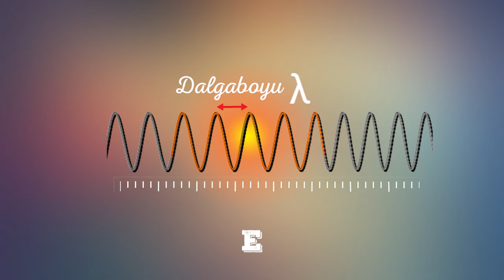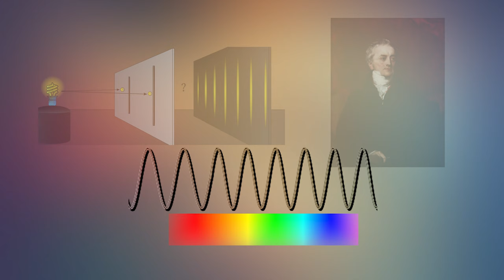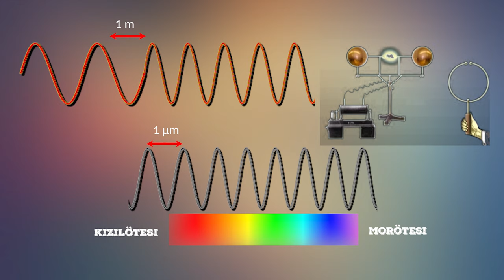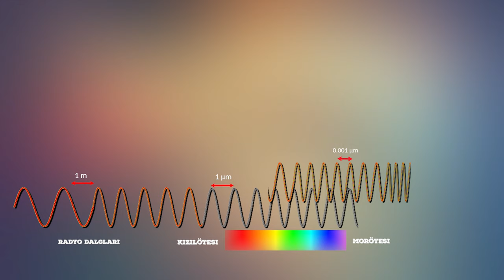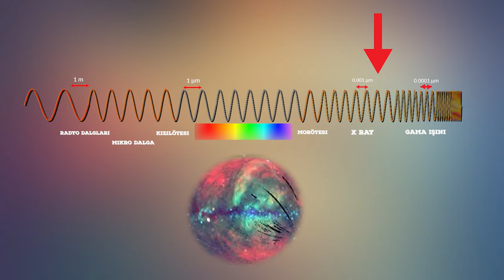Elektromanyetik Spektrum - Işık Nedir?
1800 yılında İngiliz astronom William Herschel termometre kullanarak solar spektrumun farklı renklerinin ısısını ölçtü.